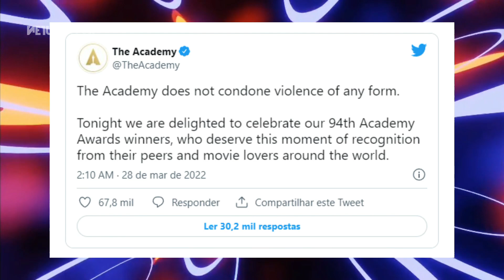Will Smith dá tapa em Chris Rock no Oscar, após piada sobre Jada | O que tem por trás disso?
E teve uma baita polêmica envolvendo o Oscar 2012 no domingo, 27.  E, sim, estamos falando sobre o tapa que Will Smith deu no humorista Chris Rock, após ele fazer uma piada de mau gosto sobre a mulher dele, a Jada Smith. Vamos saber como se deu esse bafo agora.